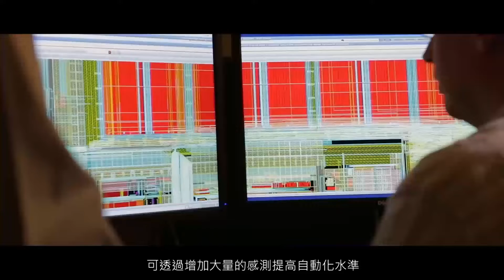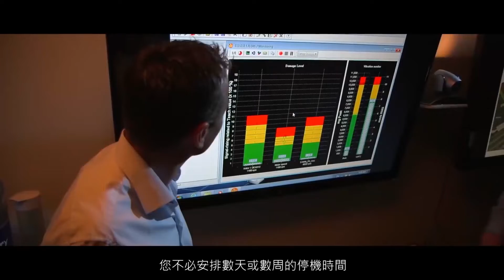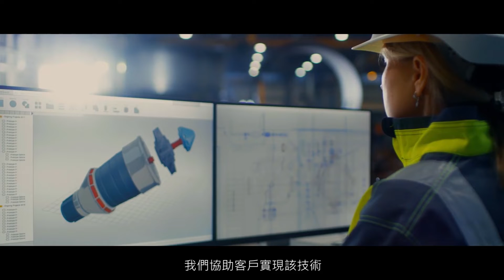無處不在的感測：貫穿工業4.0的主軸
ADI的工業4.0製造方案，正協助企業加速過渡至更快速、更高效、更彈性的未來工廠。工業4.0